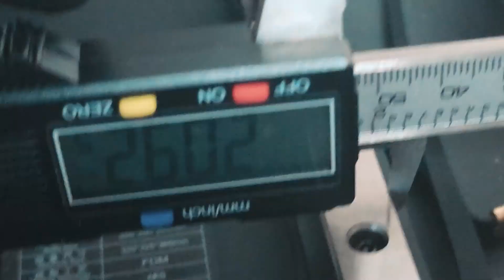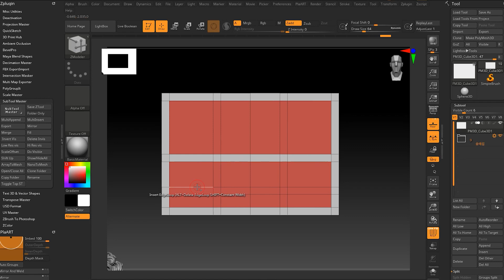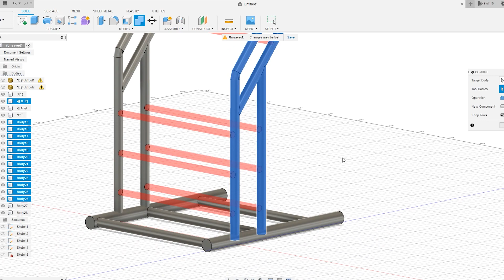킹룬KP3S Pro / S1 3D프린터 리뷰 (Kingroon KP3S Pro / S1)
가성비의 제품 킹룬Kp3s Pro 리뷰입니다.
S1 업그래이드 킷에 대한 설명도 추가되어 있습니다.
* 광고비 없이 제품만 제공받아 리뷰하였습니다.